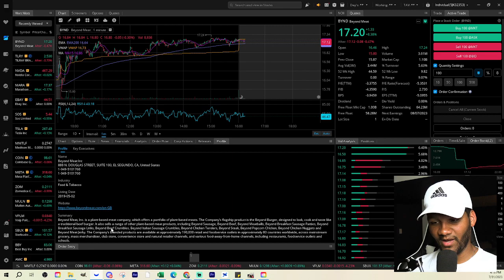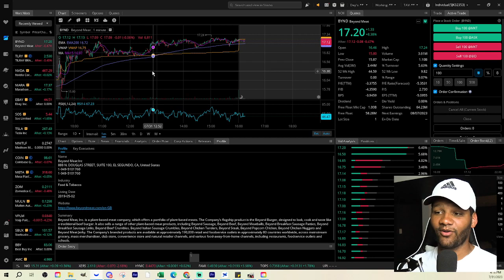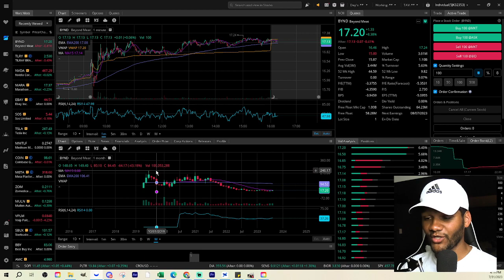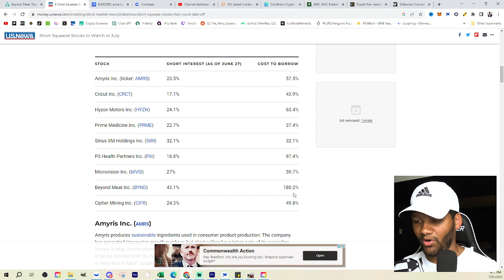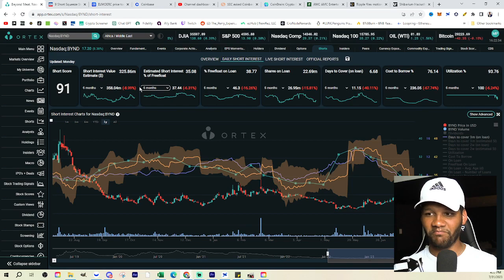This Stock Has The Highest Short Interest & May Be Prime To Squeeze!!!